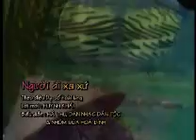Ha Thu Nguoi Di Xa Xu